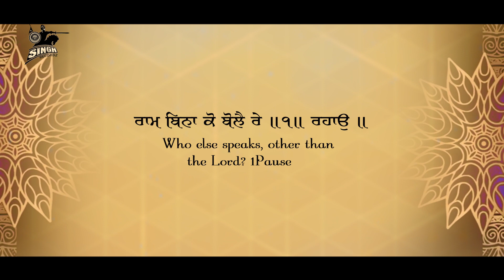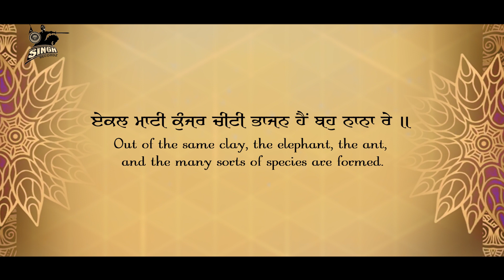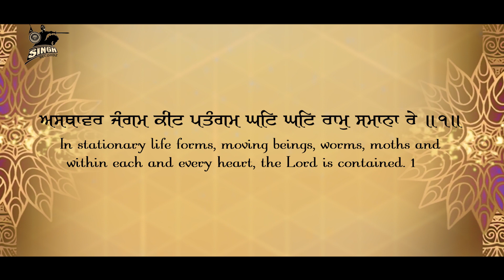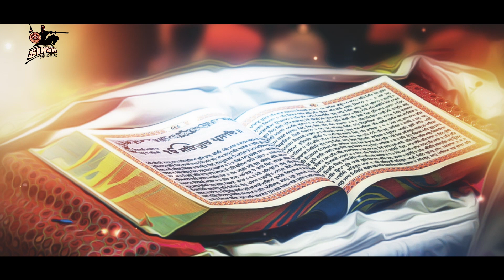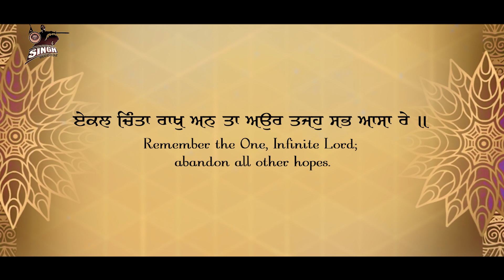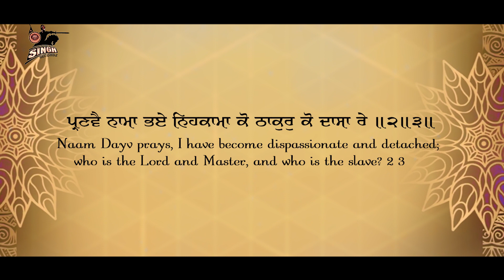Sabhe Ghat Ram Boley | Bhai Joga Singh Ji Garcha | Blissful Gurbani | Shabad Kirtan | Singh Recordz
Artist : Bhai Joga Singh Ji Garcha (Ludhiana Wale)
Album : Sabhe Ghat Ram Boley
Title : Sabhe Ghat Ram Boley
Label : Singh Recordz, Ludhiana.

Recorded at : Singh Recordz Studio, Ludhiana.